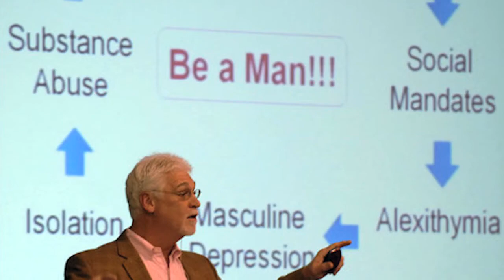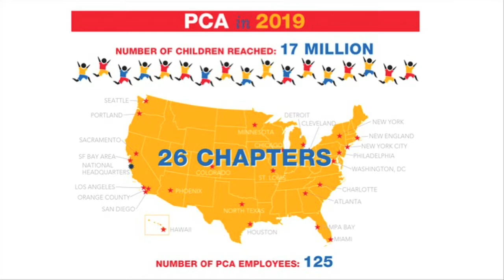Joe Ehrmann Accepts 2014 Ronald L. Jensen Lifetime Achievement Award